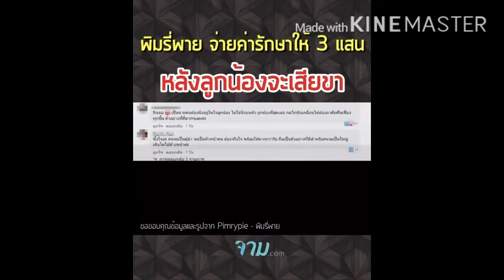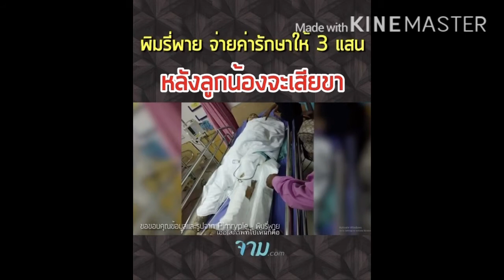พิมรี่พาย นางฟ้าตัวจริง!ช่วยเงินลูกน้อง3แสน รอดจากการถูกตัดขา!